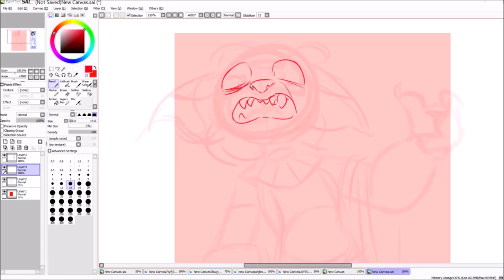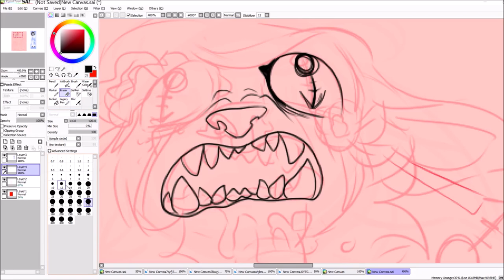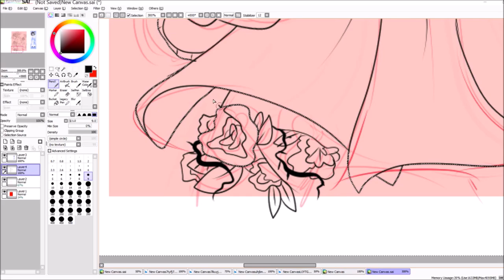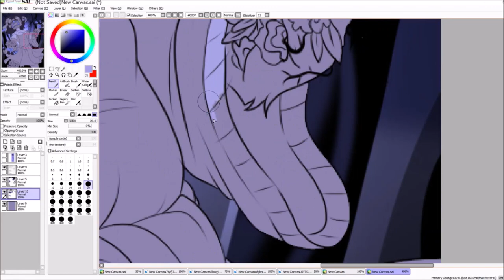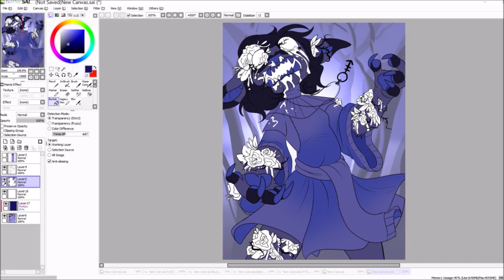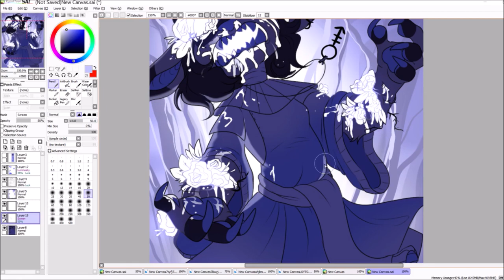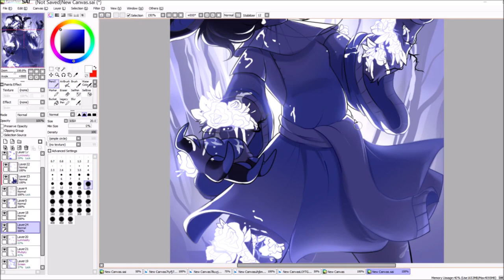Carrier of Salvation |OC Speedpaint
gore warning???
maybe

I realized I haven't drawn my ocs in FOREVER
so here's a lil thing of January!
If you'd like to learn more about her you can read up on her story here: